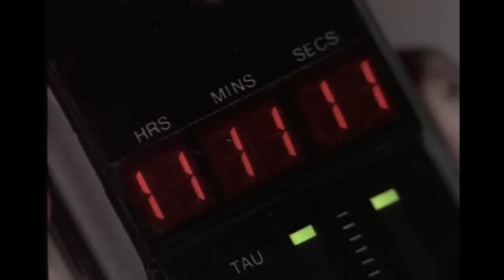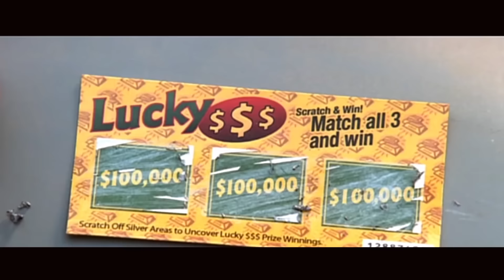6 Most Frustrating Cliffhangers In Canceled TV Shows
When done right, cliffhangers at the end of a TV season can be incredibly effective, as they keep viewers wanting more until the show returns. However, some shows have gotten quite unlucky with their cliffhangers, as they were canceled before they ever got to resolve them.

Instead of wrapping up the stories of their favorite characters, these shows have left viewers in a perpetual state of not knowing. From the My Name is Earl finale that fans still want to be resolved to the truly bizarre finale of Mork and Mindy that suggests they went back to ancient times, here are six of the most frustrating cliffhangers in canceled TV shows.

Mork and Mindy | 0:00
Sliders | 0:56
Freaks and Geeks | 1:26
My Name is Earl | 2:00
Lois and Clark: The New Adventures of Superman | 2:38
Angel | 3:08